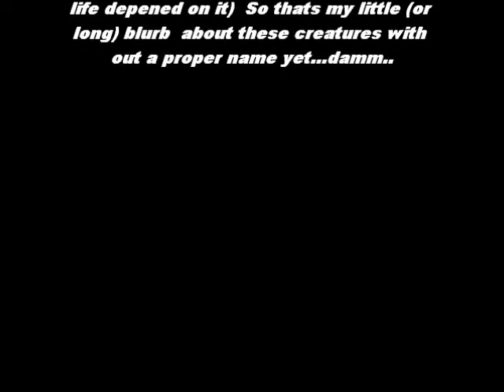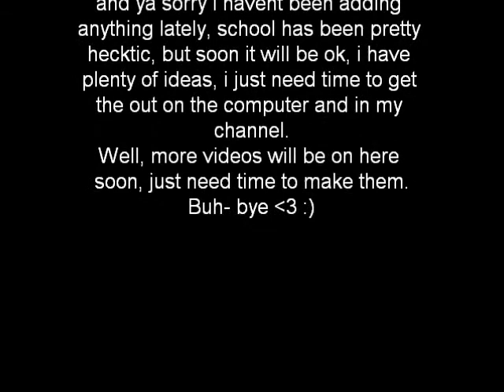New Creature Walking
Something I made up a while ago, just didn't have the time to make it on the computer dueto school and stuff, but i have a lot of ideas, just need time :)